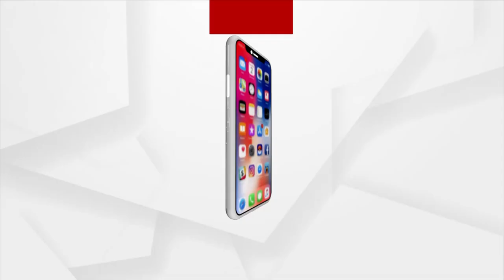ନାରୀ ଅବଳା କି ଦୁର୍ବଳା ନୁହେଁ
ବର୍ତ୍ତମାନ ସମୟରେ ନାରୀ ଅବଳା କି ଦୁର୍ବଳା ନୁହେଁ। ପୁରୁଷ ସହ କାନ୍ଧକୁ କାନ୍ଧ ମିଶାଇ ଚାଲିବାର ସକ୍ଷମତା ରଖିଛି। ନିଜେ ବିଭିନ୍ନ କାର୍ଯ୍ୟ କରି ସ୍ବାବଲମ୍ବି ହେବା ସହ ଅନ୍ୟକୁ ମଧ୍ୟ ସ୍ବାବଲମ୍ବୀ କରୁଛି। ଗଜପତି ଜିଲ୍ଲାରେ ମହିଳାଙ୍କ ସ୍ବାବଲମ୍ବିକୁ ନେଇ ଦେଖିବା ଏହି ରିପୋର୍ଟ।